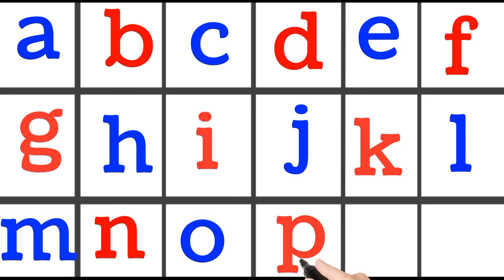abcd, abcde, a for apple b for ball C for cat ,alphabets, phonics song, अ से अनार, English varnmala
Alphabet | Paras kids class | abcd | a for apple b for ball | phonics song | nursery rhymes | abcd song

Your query 👇

1. abc
2. abcd
3. abcde
4. a for apple
5. a for apple b for ball
6. a for apple b for ball c for cat
7. a for apple b for ball c for cat d for dog
8. a for aroplane
9. a for aroplane b for banana
10. a for aroplane b for banana c for car
11. a for apple
12. abcdefg
13. English alphabet
14. abcd cartoon
15. a for apple bi for boy
16. alphabet songs
17. a for apple a for ant
18. nursery rhymes
19. a for apple song
20. abc songs for children
21. abcd rhymes
22. abcd chart
23. abcd alphabet
24. k se kabutar kha se khargosh
25. a for apple b for badka apple
26. a se anar aa se aam
27. ka se kabutar
28. abcd
29. a for apple wala
30. a b c d e f g
31. abcd varnamala
32. a se anar in hindi
33. k se kabutar
34. Alphabet songs for children
35. abc alphabet songs
36. abcd varnamala
37. english varnamala
38. english alphabet
39. A for apple
40. kids alphabet
41. alphabet for kids
42. abc song
43. a for apple b for ball c for
44. alphabet song
45. apple apple
46. abcd abcd
47. ए फाॅर एप्पल
48. ए फाॅर एप्पल की स्पेलिंग
49. ए फाॅर एप्पल बी फाॅर बाॅल सी फाॅर कैट डी फाॅर डाॅग
50. ए फार एपल
51. एबीसीडी
52. ए फाॅर एप्पल बी फाॅर बाॅल सी फाॅर कैट
53. अ से अनार आ से आम
54. क से कबूतर ख से खरगोश
55. ए फाॅर एप्पल बी फाॅर बाॅय
56. वर्णमाला
57. apple
58.
59.
60.
61.
62.
63.
64.
65.
66. a b c d
67. abcd song
68. abcd cartoon
69. cartoon
70. abc song
71. Apple
72. abcd wala cartoon
73. abcd abcd abcd abcd
74. b for ball
75. abcd video
76. alphabet
77. abcd a for apple
78. abc cartoon
79. a for apple wala
80. ice cream
81. a b c d song
82. bacchon ki abcd
83. abc abc
84. abcd ka videos
85. abcd ka new video
86. abcd today video
87. abcd 2022
88. a for Apple new video 2022
89. a for apple b for ball today video
90.
91.
92. atoz
93. most popular video abcd
94. a for apple important video
95. today abcd
96. paras kids class ka video
97. abcd paras kids class class
98. bacchon ka abcd video
99. a for aeroplane b for banana video
100.a for apple b for ball c for cat d for dog e for elephant
a b c d end g h i
pal pal
aise pal
parevala
pal
alfabeta english
a se anar
alphabet
image
alpha beta
क से ज्ञ तक
कखग
a to z
apple for ball
apple apple
a b c d
abc chart
english alphabet
ku ku tv stat
अ से अनार
phonics song

learn with tasniya
chun chun tv
chuchu tv